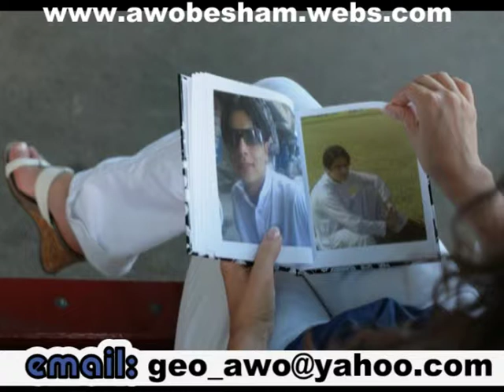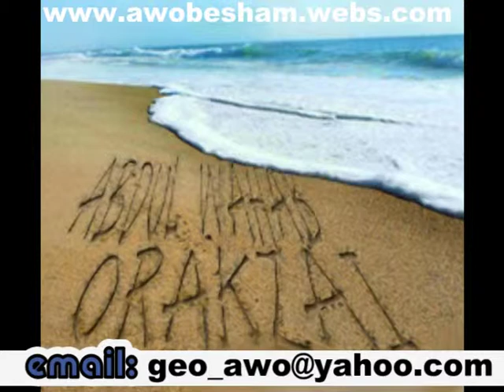besham BEWAFA NEW REMIX VIDEO/IMRAN KHAN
besham
BEWAFA NEW REMIX VIDEO/IMRAN KHAN BESHAM SHANGLA